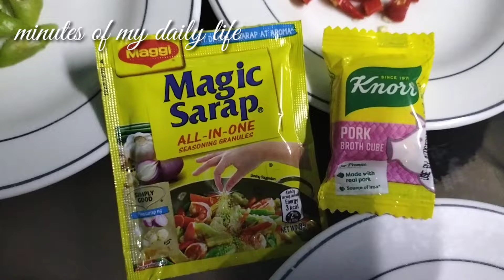Bagoong alamang na may baboy.